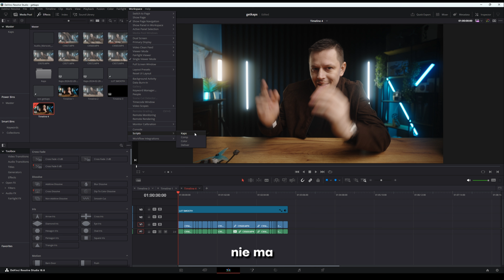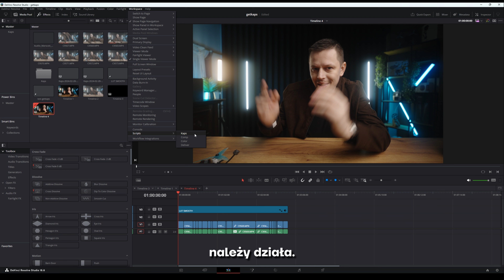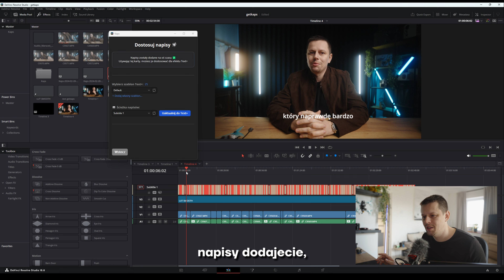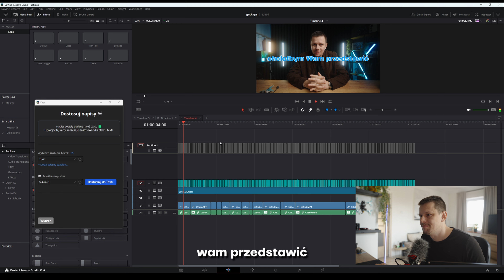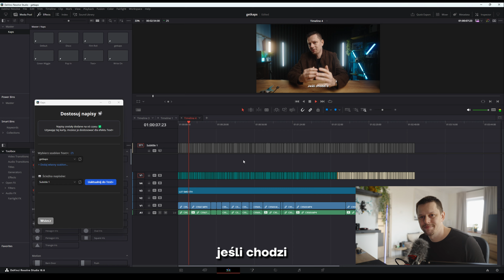Automatyczny generator napisów GETKAPS w DAVINCI RESOLVE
Getkaps to plugin do programów takich jak Davinci resolve czy Adobre. Jest to generator napisów AI, który bardzo świetnie sobie radzi.

💲 WSPARCIE

Sony FX3
Sony A7iii
Sony A6400
Telefon: Samsung S24 Ultra
Obiektyw Viltrox 16mm 1.8
Obiektyw Sigma 35mm 1.4 v2
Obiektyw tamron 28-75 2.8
Obiektyw sony 85mm 1.8
Gimbal Zhiyun Crane 4
Dron DJI AIR3
DRON FPV: Niedźwiedziowe Pavo30pro + white furia 5" + Pavo25 + LR 7"
Mikroporty Synco g2a2
Mikrofon kierunkowy MIC-D2
Mikrofon kierunkowy Rode Videomic PRO NTG
Oświetlenie Godox SL-100W
Softbox BOWENS
Lampa KATHI 2
RAGHA MAX XL
LAMPA KATHI MAX
Lampy LED 2x YN300III

Stacja montażowa:
Płyta główna: Asus PRIME Z790
Procesor: INTEL I9 13900kF
Karta graficzna: Asus 3070ti
RAM: VIPER 3600mhz 2x32GB
DYSK M2: 1TB Samsung EvoII x2
Monitor do podglądu: lenovo s28u-10